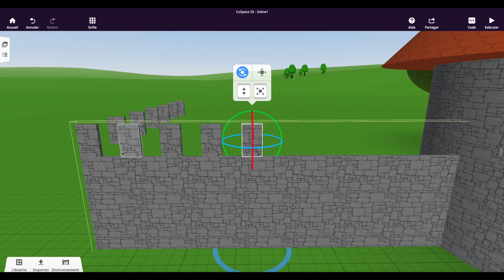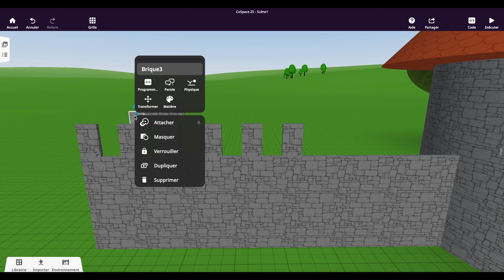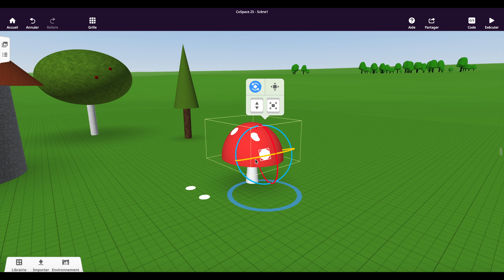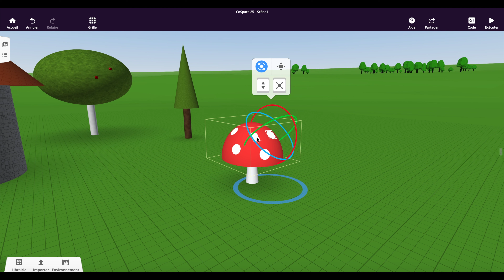12. Utilité de la grille d'accrochage dans CoSpaces Edu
Cette vidéo est la 12e d’une série sur CoSpaces Edu.
Elle montre à quoi sert la grille d'accrochage et comment l'utiliser dans un CoSpace.